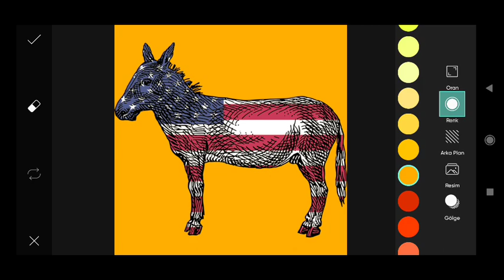Picsart image Editing #539